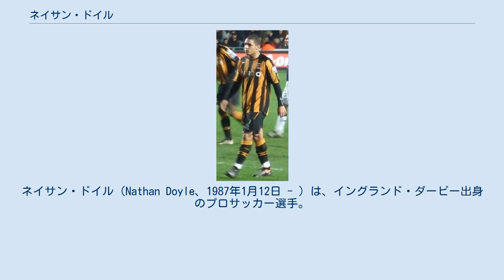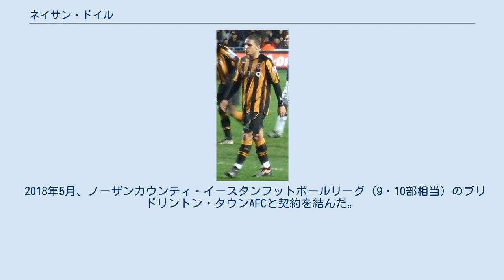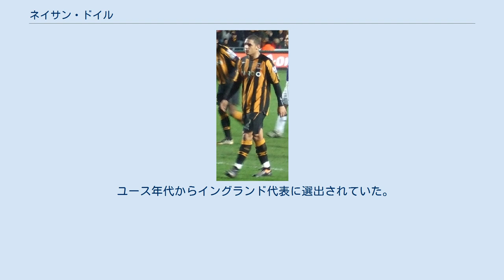ネイサン・ドイル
ネイサン・ドイル（Nathan Doyle、1987年1月12日 - ）は、イングランド・ダービー出身のプロサッカー選手。
 地元クラブであるダービー・カウンティFCの下部組織出身。
2003年11月のプレストン・ノースエンドFC戦で、弱冠16歳にしてトップチームデビューを飾った。
 2007年1月31日、2年半契約でハル・シティAFCに完全移籍。
 2009年9月18日、3か月の短期契約でバーンズリーFCに期限付き移籍。
2010年1月13日、改めてバーンズリーFCに2年半契約の完全移籍で加入した。
 2012年8月4日、2006-07シーズンにも在籍したブラッドフォード・シティAFCに完全移籍で再加入。
 2014年9月、リーグ2のルートン・タウンFCとシーズンいっぱいの契約を結んだ。
2014–15シーズンは全公式戦で31試合に出場、サポーター投票でチームの年間MVPに選ばれた。
2015年4月、新たに2年契約を結んだ。
2015–16シーズンは一転して相次ぐ負傷に苦んだ。
11月には2018年夏まで契約を延長したものの、出場試合数は前年度の半分に激減した。
2016–17シーズンはプレシーズントレーニング中にアキレス腱断裂の重傷を負い、長期離脱を余儀なくされた。
2017年1月、双方合意の上で契約が解除された。
 2018年5月、ノーザンカウンティ・イースタンフットボールリーグ（9・10部相当）のブリドリントン・タウンAFCと契約を結んだ。
 ユース年代からイングランド代表に選出されていた。
 2010年9月、コカインを所持していたとして警察に逮捕されたが、罰金などは科されなかった。